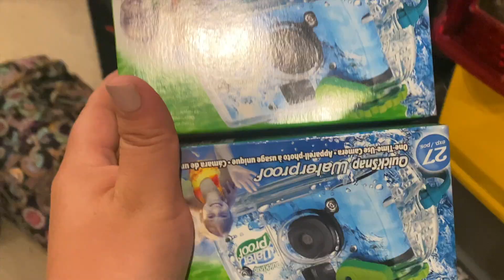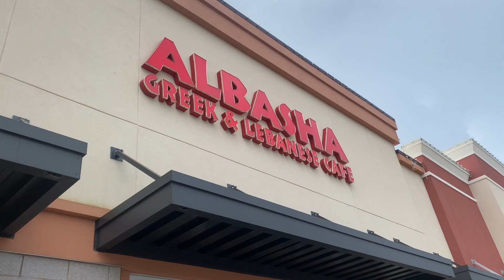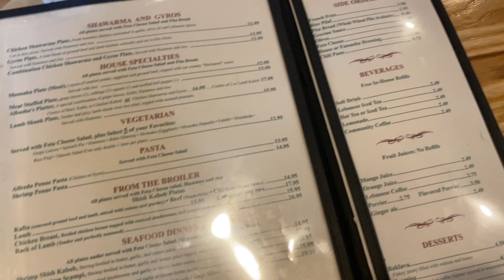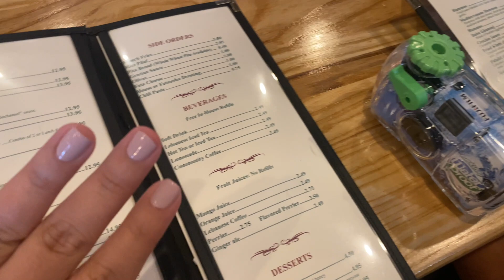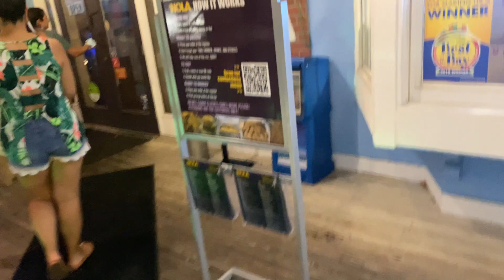VLOG | VIAJE A PENSACOLA PARTE 1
Hola mis Piñitas Bellas 🍍🍍
Espero que les guste este videito!
Les quiero mucho 🥰🥰

Si quieren comprar uno de los aretes sigan a la pagina de Khuya.

Si me quieren mandar alguito 🍍💛